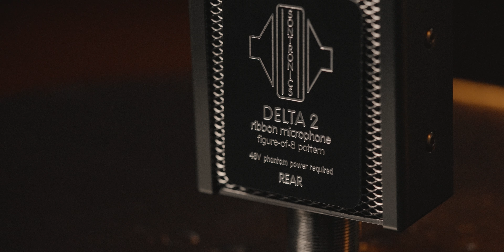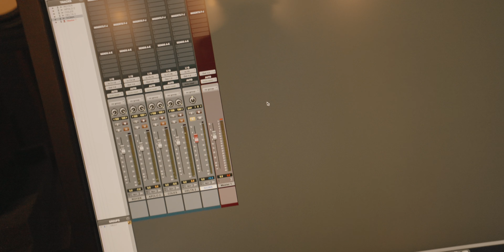Najlepszy mikrofon do akustyka?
Sprawdź mój autorski kurs miks/master 🔥

Odcinek powstaje przy współpracy z Audiotech

Podoba Ci się muzyka w filmie?

Produkcja/montaż:
Maciej Karbowski